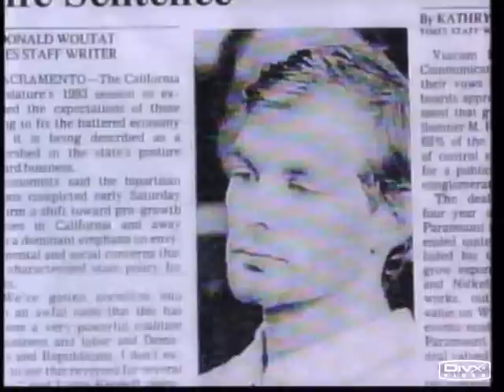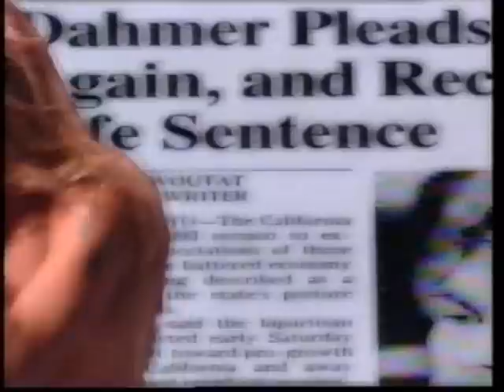Skid Row - Psycho Love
A video from the 1991 "Slave to the Grind"-album. Shot in 3D.